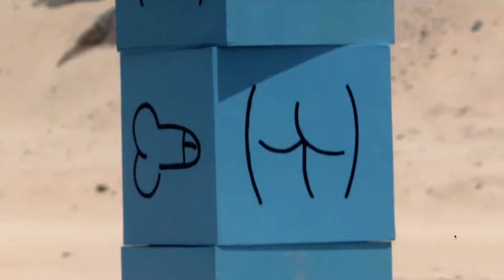MIKE CEES oder LUKAS? Welcher ist problematischer? Eifersucht! | Prominent Getrennt 2024 | Folge 9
Meine lieben Little-Youtuber,
diese Folge ist wirklich nicht zu fassen, denn der Lukas gastlightet die Chiara extrem und versucht ihr ein schlechtes Gewissen einzureden. Weiterhin scheinen Michelle und Mike sich wieder näherzukommen, was natürlich uns alle schockiert beim Zuschauen.
Ausserdem steht noch die Exit-Challenge an.

Ich wünsche Euch sehr viel Spaß, meine lieben little Youtuber, mit meinem Review!

Hier geht es zu den Folgen von Temptation Island VIP 2023 auf RTL plus:

Mein TikTok: ta_na_82

Temptation Island VIP 2023 Temptation Island Sommerhaus der Stars Bachelor Bachelor in Paradise Are you the one Realitystars in Love 2024 Prominent Getrennt 2024 Mikem Cees Michelle Monballijn Tommy Pedroni Sandra Sicora Gina Beckmann Max Bornmann Kim Virginia Emanuel Nico Legat Sarah Liebich